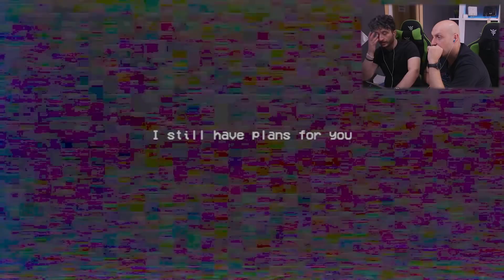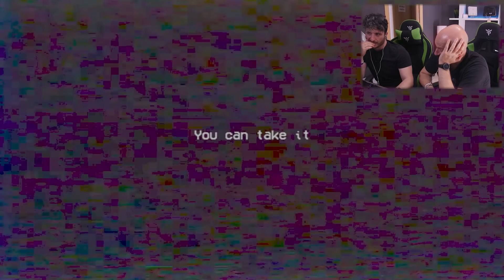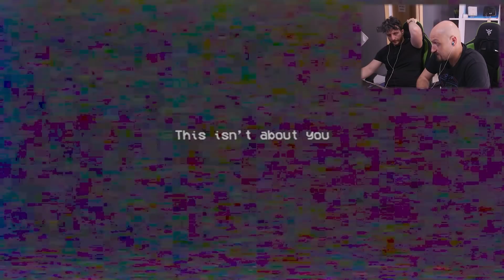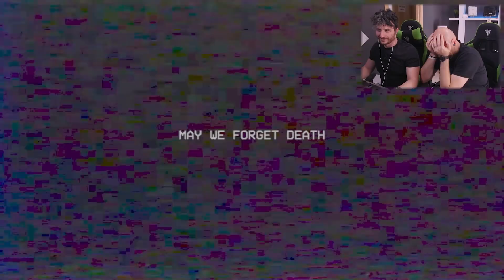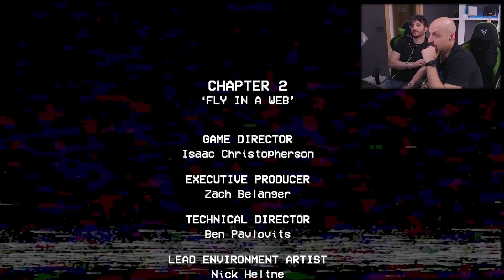Poppy Play Time #2 - Si fa sempre più SPAVENTOSO